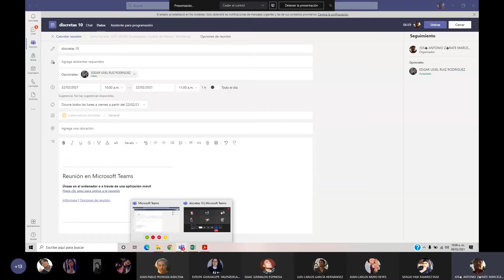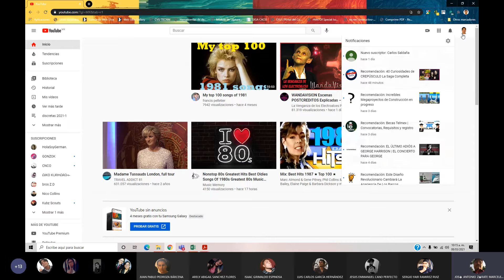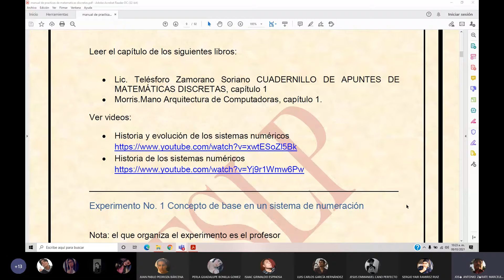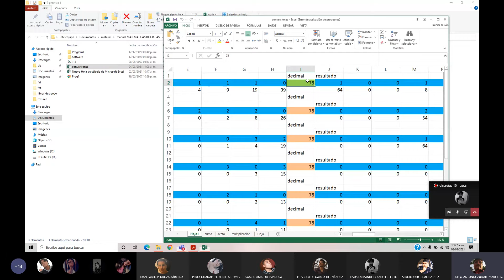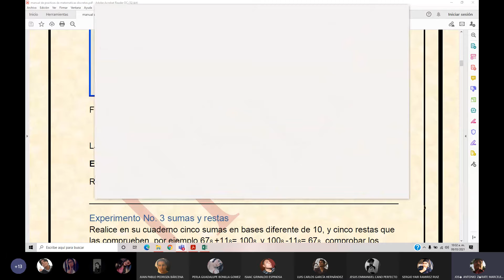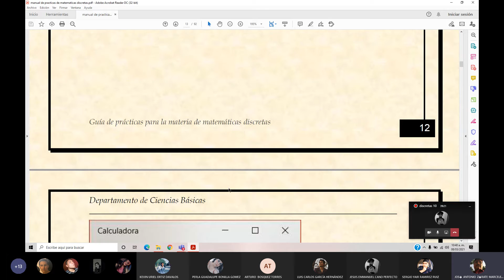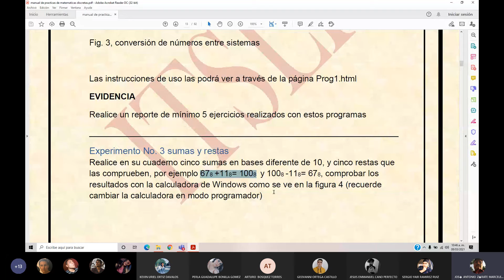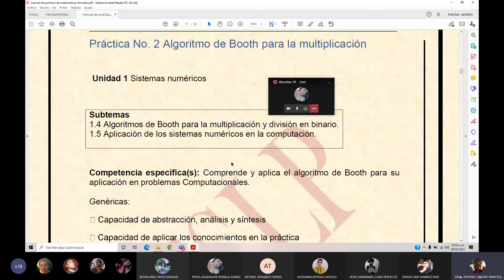discretas 8 3